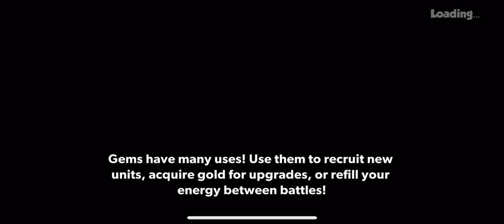Passing a difficult level in Tower Conquest